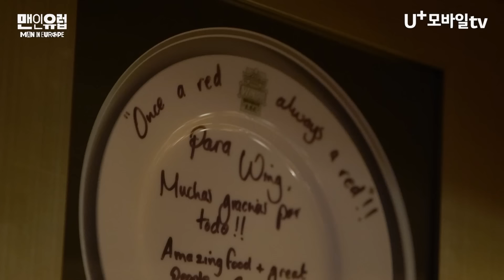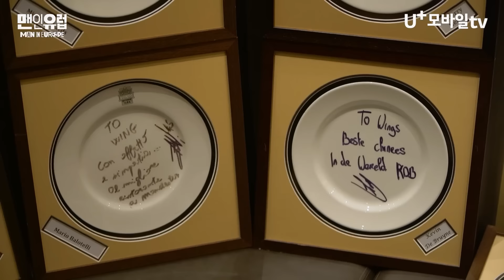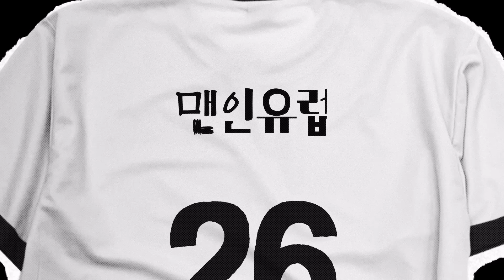개그감 폭발하는 역시 에브라!! 해버지0와 씨밤바와의 저녁 만찬🥗 맨인유럽 EP.2-2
레전드 절친 듀오의 '그라운드 밖' 후배 조공 원정기⚽
[맨인유럽] 매주 수/목  U+모바일tv 공개!